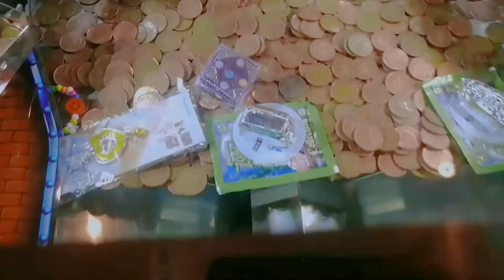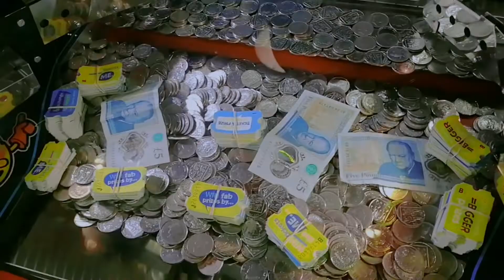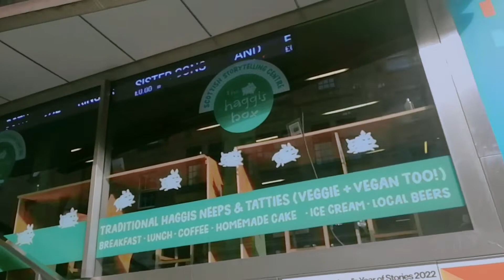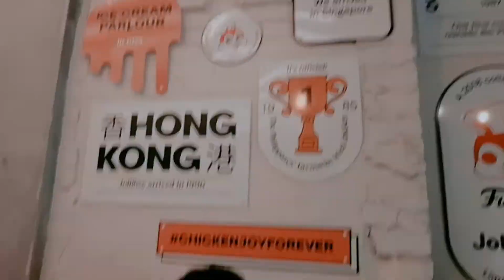CARAVAN STAY ACCOMMODATION | NAKA PUNTA DIN SA JOLLIBEE SA WAKAS